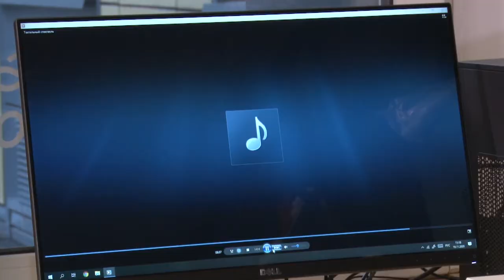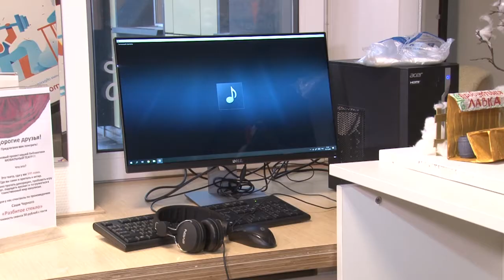Мобильный театр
В Одинцовской библиотеке № 1 открылся «Мобильный театр». Здесь будут проходить иммерсивные настольные спектакли.